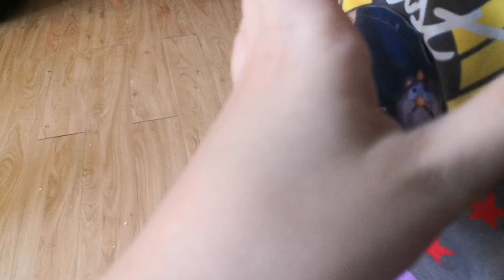AZ Pretend Play Working on A Restaurant